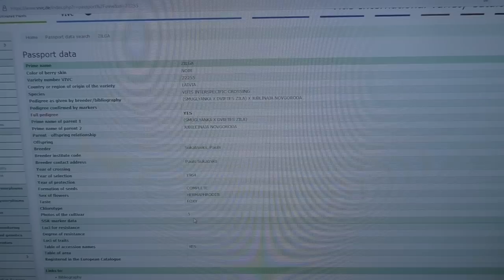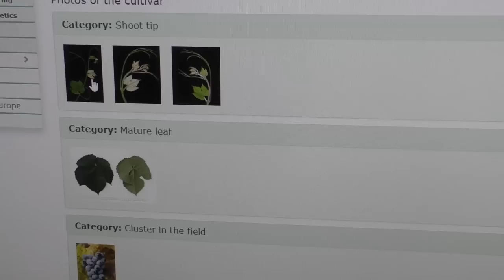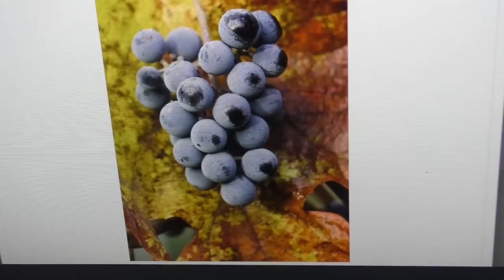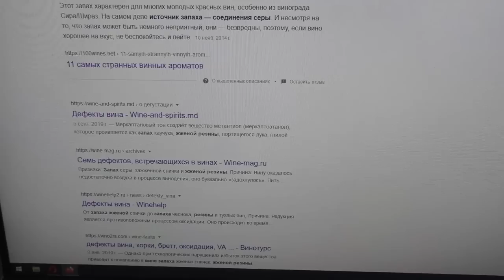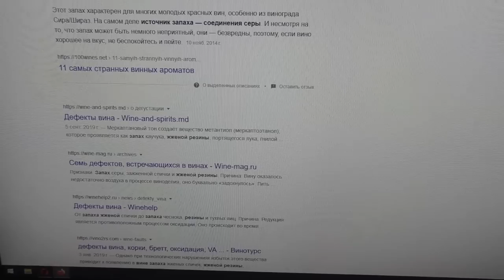Говорят про 2 Зилги. А какая у вас ? Отвечаем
В последнее время участились вопросы по поводу сорта Зилга: какая она у вас, где вы ее брали, сбрасывают видео про 2 Зилги. Даем комментарии по этому поводу и рассказываем, какая у нас